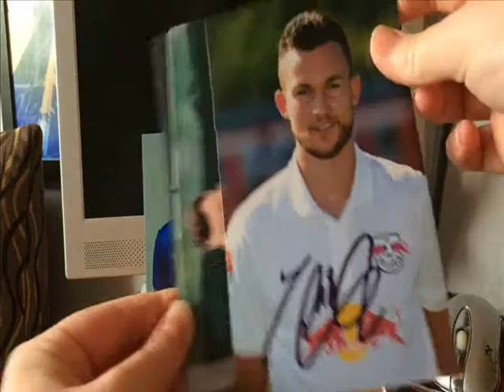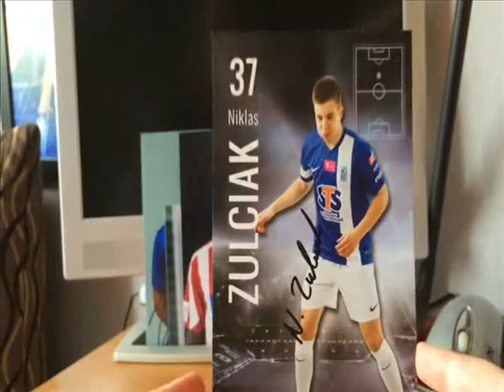#52 KAROL LINETTY I MARCIN KAMIŃSKI ROZDAJĄ AUTGORAFY PO TRENINGU + inne zdobycze :)